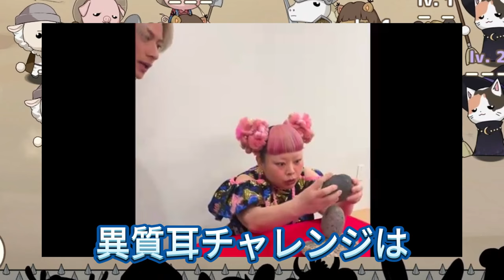【平野紫耀】「3people1minute」最新エピソード！平野紫耀と渡辺直美の石積みチャレンジが大反響！石積みチャレンジの裏話と視聴者の反響！